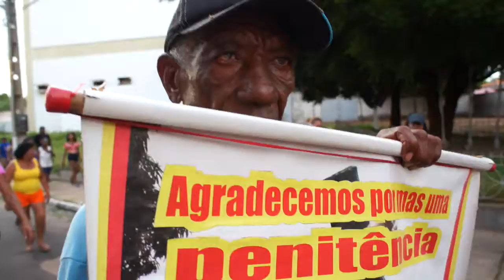Mastro de São Sebastião - fé!